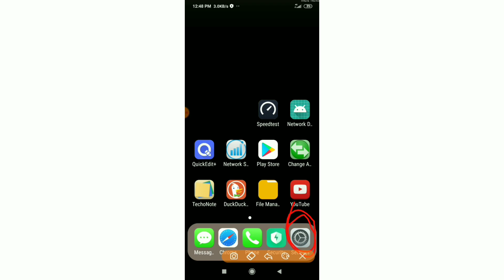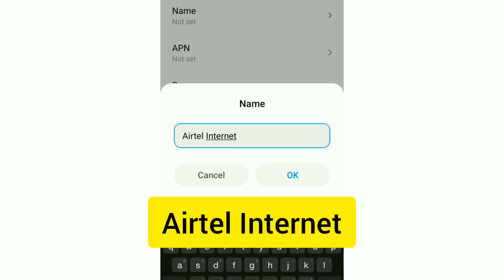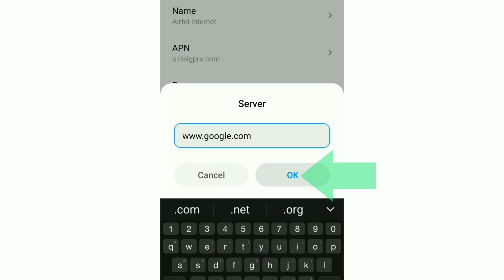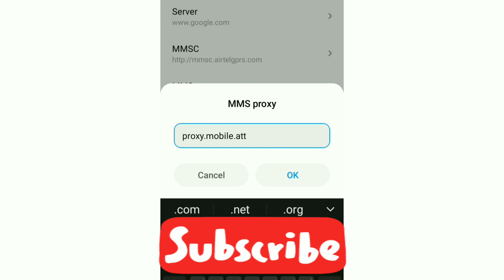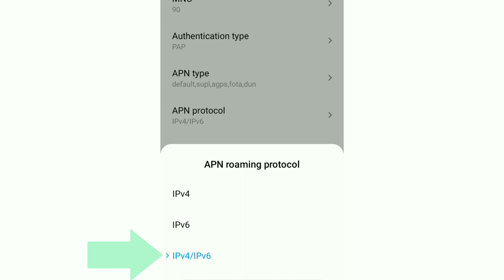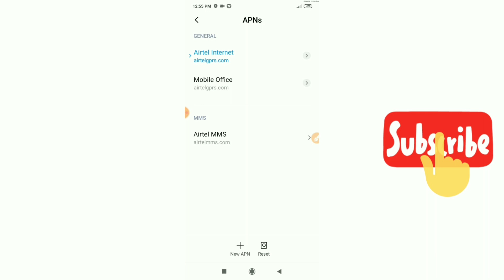New Airtel APN Settings for 5G Internet Speed in 2021 | Secret Method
Hello Friends,
a New 4G APN Settings in this video Have Shared | A Just Apply the New Secret Settings You can get 4G Speeds | When using mobile data (3G / 4G) on your Android devices, you can get super-fast internet speeds by changing just one setting | 2021 New 4G APN Speed 25Mbps. Airtel Sim Card's
 ▶Android User's.
▶APN Settings for Android
1.▶Tap the [Settings] icon in the app list screen.
2.▶Tap [More...] from [WIRELESS & NETWORKS], and then tap [Mobile networks].
3.▶Tap [Access Point Names].
4.▶From the menu button, tap [Save]. Return to APN list screen and tap the created APN radio button. The setting is now complete.